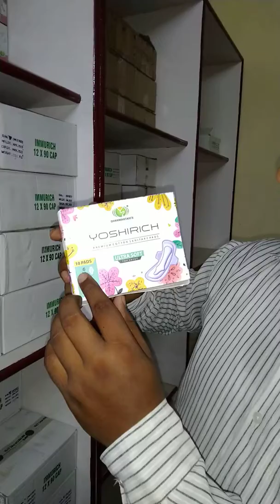Dhanwantari Sanitary Pads Ph:8486172598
Best sanitary Pad for Ladies. 120ml. water consumption..Amit videos